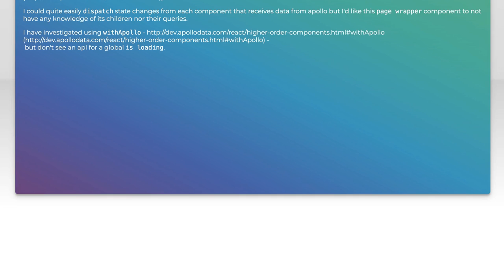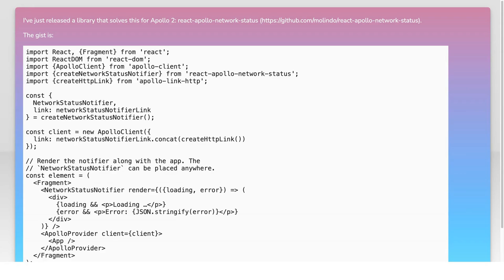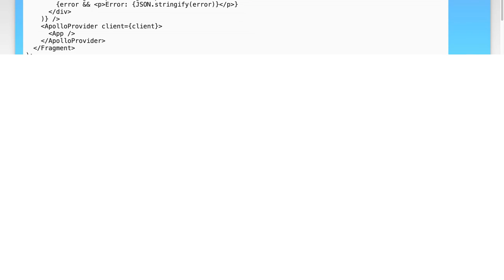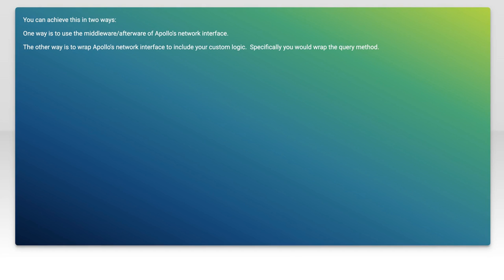Implementing a Global Loading Flag in Apollo Client for Better UX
In this video, we delve into the importance of user experience in modern web applications and how a global loading flag can enhance it. Specifically, we’ll explore how to implement this feature using Apollo Client, a popular GraphQL client for React applications. By the end, you'll understand how to provide seamless feedback to users during data fetching, ensuring a smoother and more intuitive interaction with your app.

Today's Topic: Implementing a Global Loading Flag in Apollo Client for Better UX

Related to: implementinggloballoadingflag, apolloclient, betterux, loadingindicator, userexperience, reactapollo, graphql, frontenddevelopment, webdevelopment, ui/uxdesign, asynchronousloading, statemanagement, loadingstate, client-siderendering,